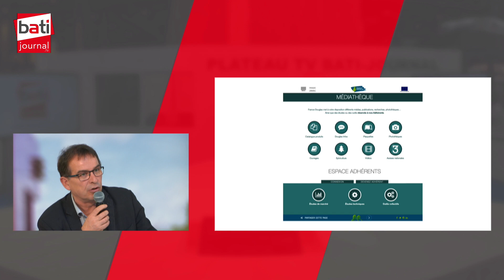Interview de Jean-Philippe Bazot, Président de France Douglas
Jean-Philippe Bazot, Président de France Douglas